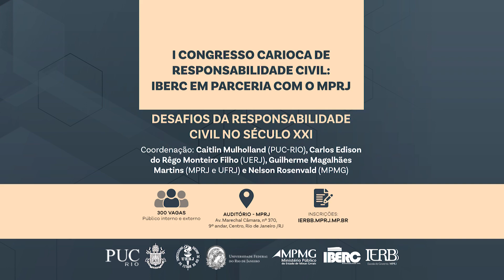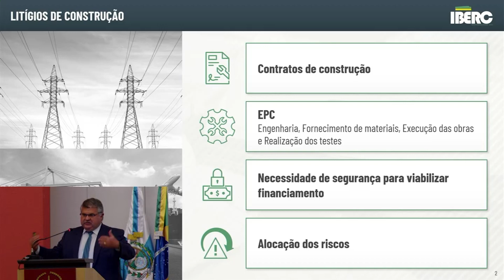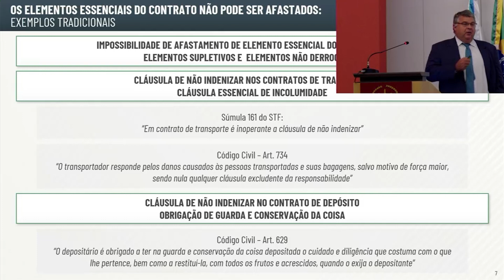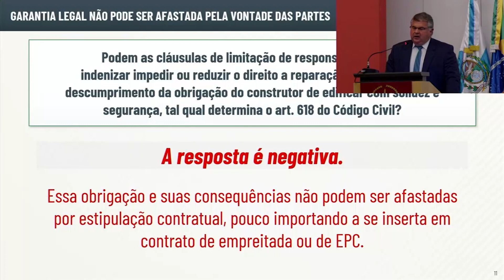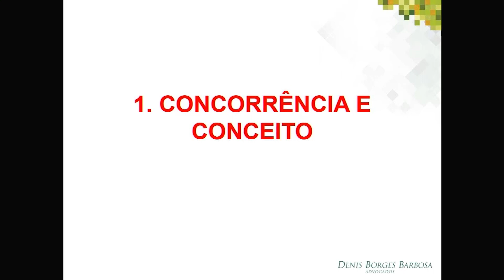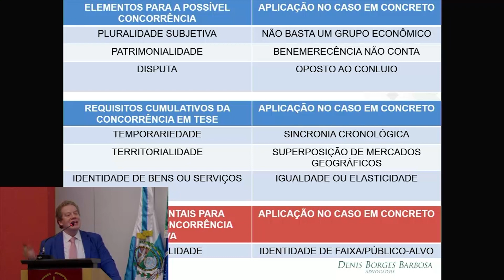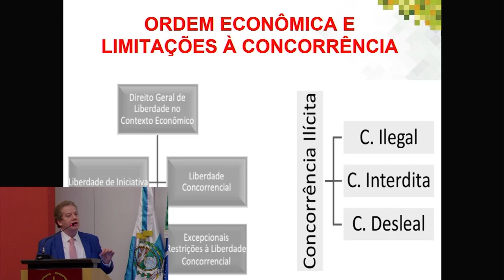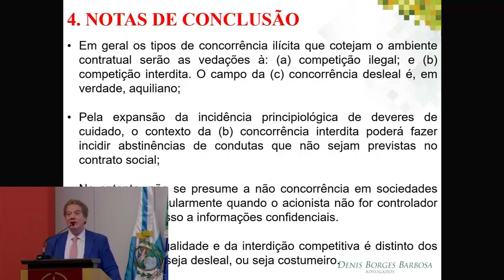I CONGRESSO CARIOCA DE RESPONSABILIDADE CIVIL - Painel V: Responsabilidade Civil Contratual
I CONGRESSO CARIOCA DE RESPONSABILIDADE CIVIL: IBERC EM PARCERIA COM O MPRJ
Desafios da Responsabilidade Civil no Século XXI

Painel V: Responsabilidade Civil Contratual
Presidente de mesa: Thiago Junqueira-Advogado
Expositores
Guilherme Valdetaro-PUC-RIO: As cláusulas limitativas de responsabilidade nos contratos de construção
Micaela Fernandes-Advogada: A admissibilidade dos danos em dobro como exceção ao princípio da reparação integral expressamente prevista no âmbito concorrencial
Cintia Konder-UFRJ: Responsabilidade civil por dolo negocial
Pedro Marcos Nunes Barbosa-PUC-RIO: Responsabilidade civil por atos de concorrência desleal